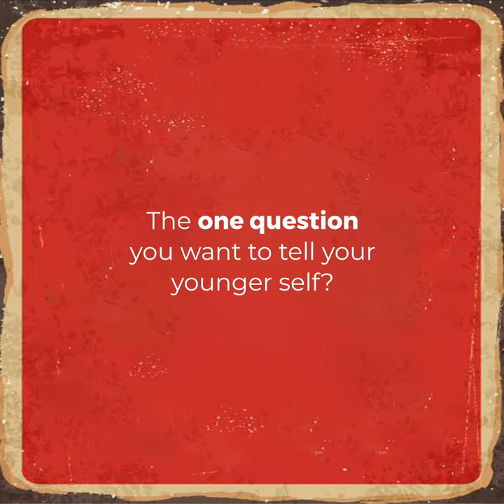Ruby Beauty's Instant Moment | ChangeMaker | Levista Coffee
Ruby Beauty a bodybuilder is surely in inspiration to many! Her strength and determination have made her the ChangeMaker she is.

Levista is available at all departmental stores and supermarkets. For online shoppers, Levista is available at Amazon too

Follow Levista on:-